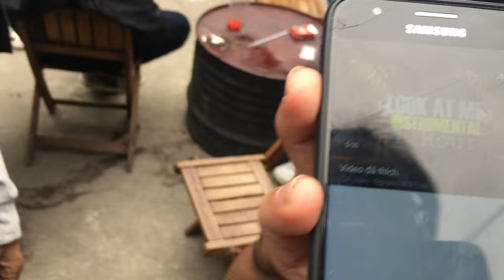[ Bạn Có Tài Mà ] Thành Viên Mới Kick - Đội ngũ BCTM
Đừng quên click [HD] nhé!

@coppyright bancotaima 1.0
| Bạn Có Tài Mà |
Bạn Có Tài Mà là một giải freestyle mang tính chất chuyên nghiệp , thường niên và cọ xát cao . Chúng tôi mang tất cả mọi khía cạnh con người và tính cách cũng như đại diện cho một phần tiếng nói của anh em Freestyle nói riêng và anh em hiphop nói chung . Chúng tôi sẽ còn tiến xa hơn nữa vì những ước mơ không vạch kẻ .
@coppyright : BANCOTAIMA - OFFICIAL
@video : Freestyle - BANCOTAIMA 1.0
@concept : BANCOTAIMA